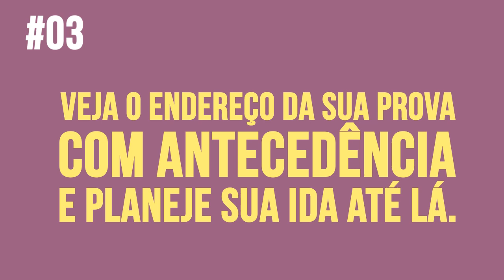Dicas para o Vestibular UFPR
Está preparado para o processo seletivo deste ano? Com essas dicas, vai ficar bem mais fácil se organizar para o grande dia!